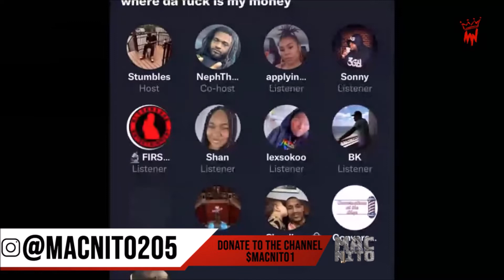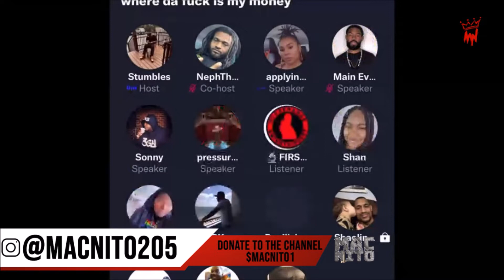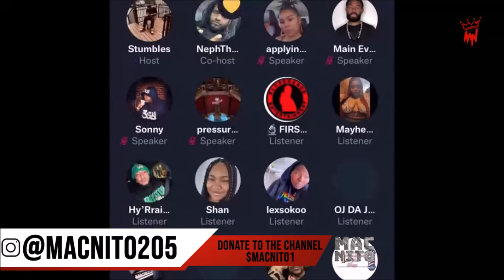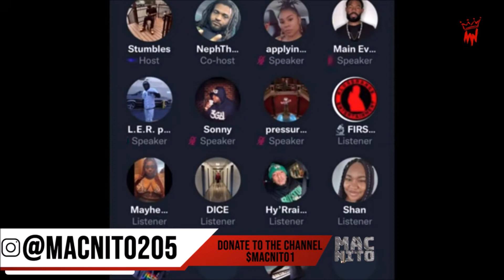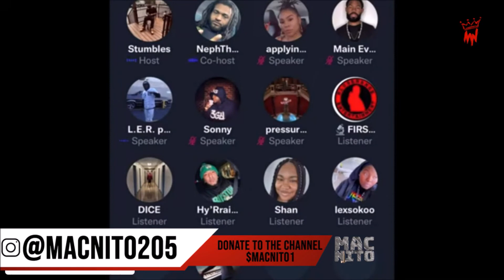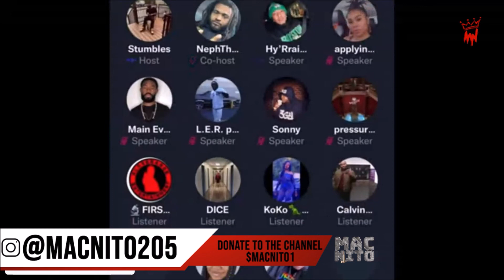STUMBLES PUTS TSU SURF OUT THERE!!!!!!! MY LIFE NOT URS💯💯💯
WELCOME TO 1 OF THE MOST EXCLUSIVE CHANNELS ON YOUTUBE! I GO BY, MAC NITO😎. JUS A LAID BACK, SOUTHERN NIGA WHO ABOUT GETTIN' THE PERSPECTIVES OF OTHERS👥 WHILE SIPPIN'🥃, LISTENIN' TO SOME CLASSIC 🎵HIP HOP & RAP JOINTS🎵

APPRECIATE 🙏YOU SUPPORTING MY CHANNEL & CONTENT. HOPE YOU WILL CONTINUE TO DO SO.

(WAIT, WAIT, WHOA! YOU SUBBED YET?!?!😕)

THIS IS AN 👉ADULT 👈ONLY, AGAIN, AN
👉ADULT👈, ONLY, OPEN PANEL 👥CHANNEL WHERE ALL ARE WELCOMED TO SHARE THEIR OPINIONS, START NEW UNHAD CONVOS, DEBATES, ROASTING🤣 SESSIONS, ETC.

⚠️ALL THAT IS ASK'D IS THAT YOU DON'T TAKE THIS SHIT PERSONALLY!⚠️

AGAIN, MUCH APPRECIATION 🙏FOR YOUR SUPPORT AND TUNE IN!!!